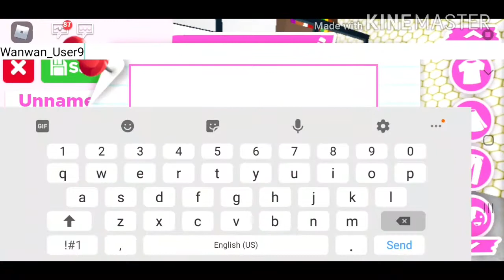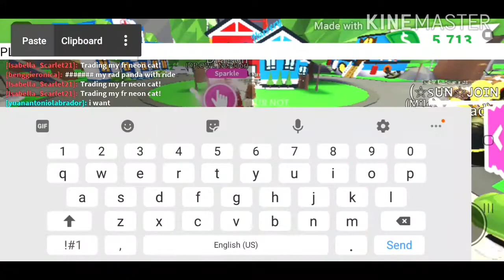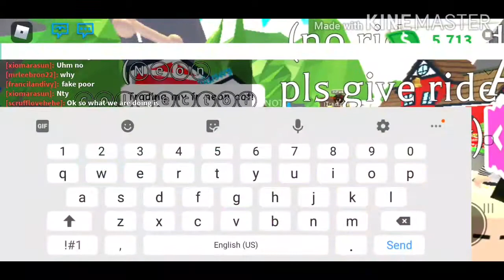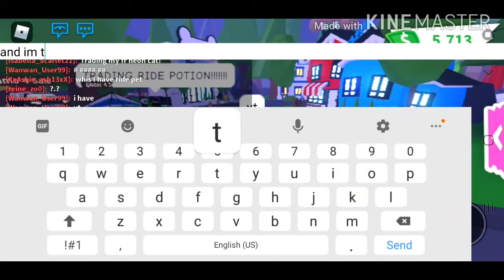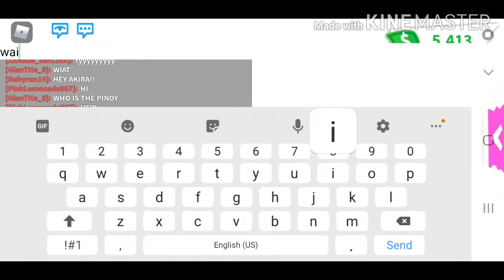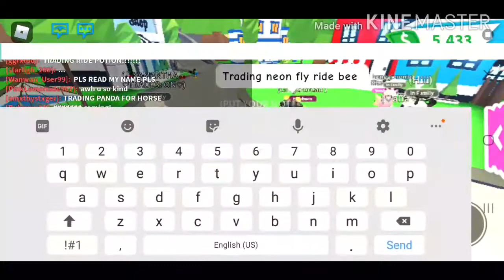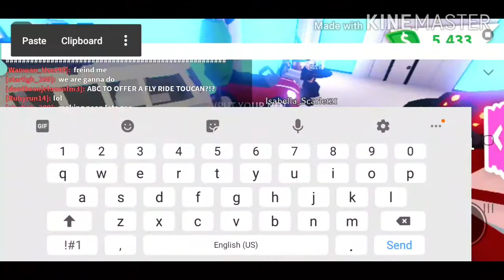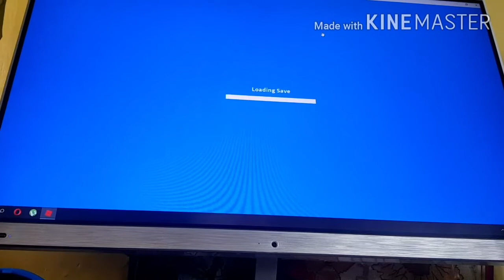Adopt Me Vlog (May vlogger?)